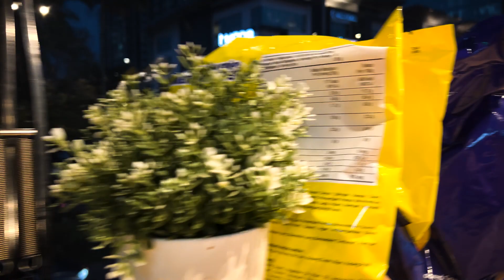TierOneMalaysia Game Night with pindaPanda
Our AMPLFY Creators in Malaysia had an amazing night of games and interaction with our Tier One Talent pindaPanda.

We're looking forward to more crazy gatherings like this 🤍

*This video was released last July 1, 2022.*